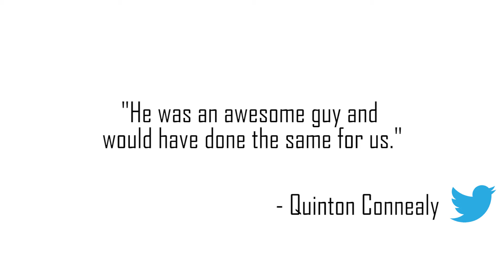Community Helps Family Harvest Following Fatal Accident